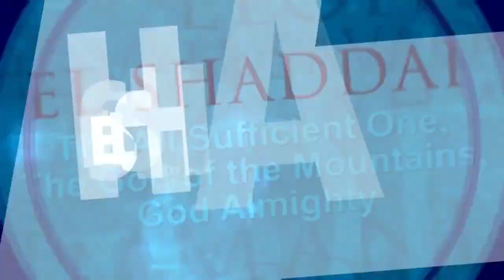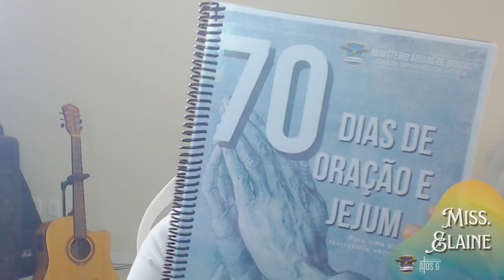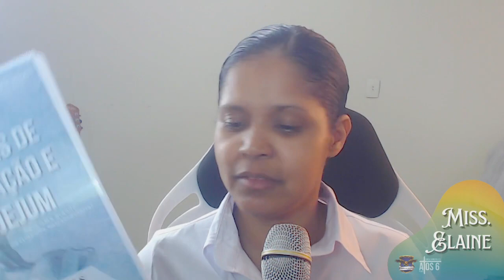Depressão: Como se libertar? PARTE 3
"Mas nós persevaremos na palavra e na oração - Atos6:4"

🔥Vídeo novo toda sexta-feira e toda primeira semana do mês fazemos 3 dias de fortalecimento espiritual!

📕 Temos apostilas! Confere aí em baixo:
 ◾Escola de Libertação
 ◾30 dias de jejum e oração
 ◾Como devolver as setas malignas
 ◾441 temas de oração|21 meia noites de oração
✨NOVO: 70 Dias de Oração e Jejum

🙏🏽Como fazer para ser salvo?
Assista estes vídeos abaixo, siga as instruções, tome uma decisão e depois fale com o a nosso time.
Vídeo 4: Podemos perder a Salvação?

A decisão é sua de assistir e decidir, Mas eu e minha casa decidimos servir ao Senhor Jeová o GRANDE EU SOU.

🖤Este canal foi criado pelo nosso saudoso Pr. Izaias dos Santos (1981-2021)